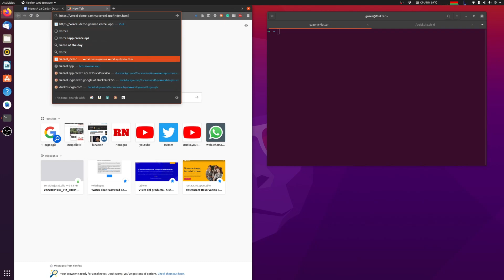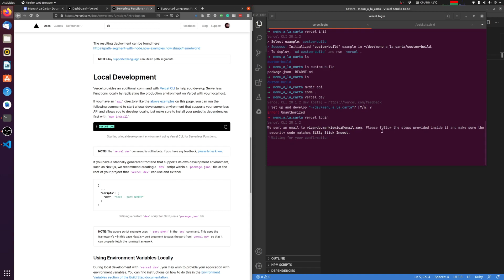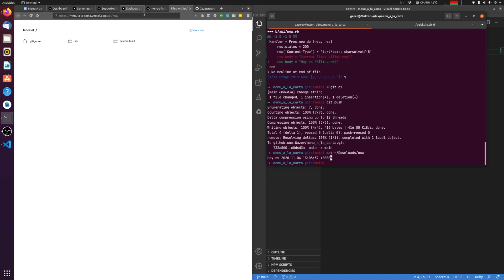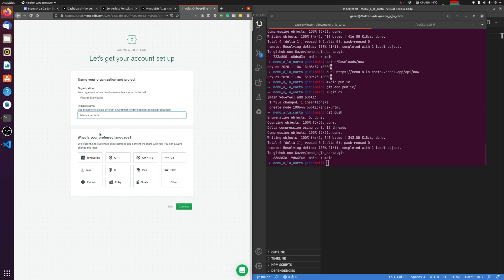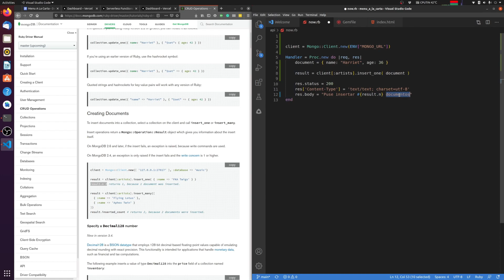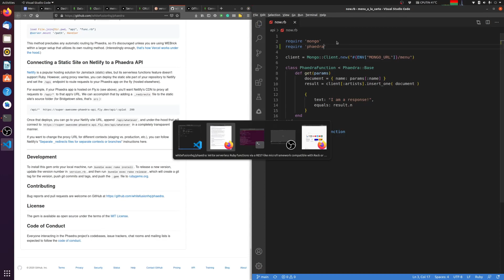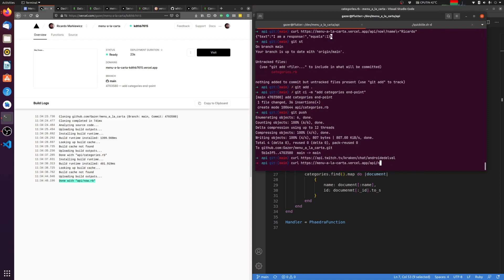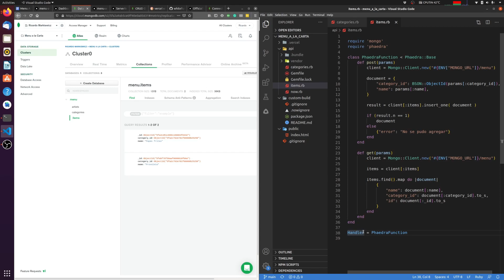Serverless Ruby API con Vercel y MongoDB | Menu a la Carta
¡Bienvenidos nuevamente! En este capítulo vamos a crear una pequeña API con Ruby y MongoDB que va a ser deployada a Vercel.com directamente desde Github. Es el primer paso para esta nueva app que estamos construyendo.